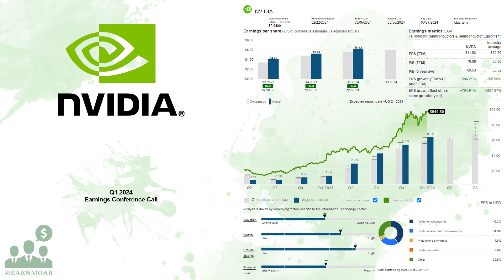$NVDA Nvidia Q1 2024 Earnings Conference Call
05/22/2024 Q&A: 28:52
NVIDIA Corporation provides graphics and compute and networking solutions in the United States, Taiwan, China, Hong Kong, and internationally. The Graphics segment offers GeForce GPUs for gaming and PCs, the GeForce NOW game streaming service and related infrastructure, and solutions for gaming platforms; Quadro/NVIDIA RTX GPUs for enterprise workstation graphics; virtual GPU or vGPU software for cloud-based visual and virtual computing; automotive platforms for infotainment systems; and Omniverse software for building and operating metaverse and 3D internet applications. The Compute & Networking segment comprises Data Center computing platforms and end-to-end networking platforms, including Quantum for InfiniBand and Spectrum for Ethernet; NVIDIA DRIVE automated-driving platform and automotive development agreements; Jetson robotics and other embedded platforms; NVIDIA AI Enterprise and other software; and DGX Cloud software and services. The company's products are used in gaming, professional visualization, data center, and automotive markets. It sells its products to original equipment manufacturers, original device manufacturers, system integrators and distributors, independent software vendors, cloud service providers, consumer internet companies, add-in board manufacturers, distributors, automotive manufacturers and tier-1 automotive suppliers, and other ecosystem participants. NVIDIA Corporation was incorporated in 1993 and is headquartered in Santa Clara, California.